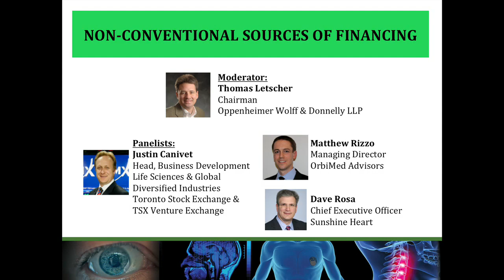Non-Conventional Sources of Financing (10 Minute Snippet)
Moderator, Thomas Letscher, Chairman -- Oppenheimer Wolff & Donnelly LLP, leads a valuable discussion around alternative sources of funding for early stage companies at the 11th Annual MedTech Investing Conference on May 9th, 2012. Accompanied by panelists Justin Canivet, Head, Business Development Life Sciences & Global Diversified Industries -- Toronto Stock Exchange & TSX Venture Exchange, Matthew Rizzo, Managing Director -- OrbiMed Advisors and Dave Rosa, Chief Executive Officer -- Sunshine Heart, these seasoned leaders lend insight to new investment companies.

View more topics from the 11th Annual MedTech Investing Conference